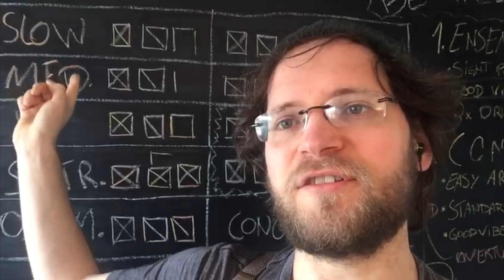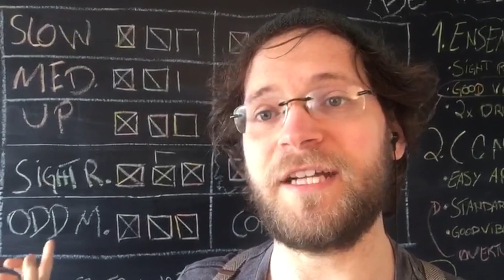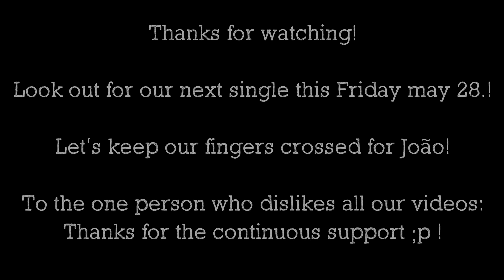OCR EP 03: TOTAL and UTTER DESTRUCTION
This Episode of our "Organ Clash Report" is about our subscription page on Bandcamp

The Report is our monthly TV-Show-like series we create, to give u a look behind the scenes. We´ll show you how three friends create music together and bringing the Hammond Organ Trio to life.

Within the show Joao and Adrian have their own spots.
Cookin with Joao is allready became a thing when we revealed his love for pasta and the italian kitchen.
Coffee with Adrian is when our coffee loving Hammond Organ Player talks about life and music. This time he did a Coffeemontage a la Peter McKinnon. How do you like it?

Clash and out!